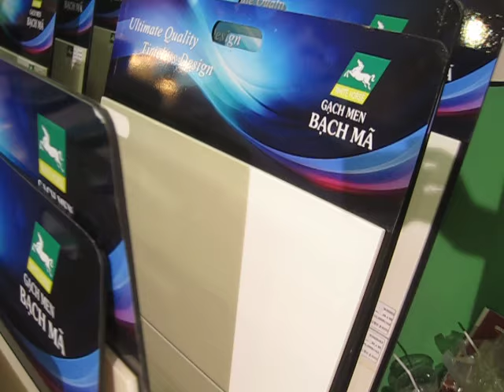Siêu Thị Vật Tư Giá Tốt eNoiThat.vn- Gạch lát nền Bạch mã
chuyên cung cấp  Gạch lát nền Bạch mã chính hãng với Giá Tốt nhất, chiết khấu cao, khuyến mãi thường xuyên, Giảp pháp mua sắm vật tư thông minh tối ưu tiết kiệm nhất